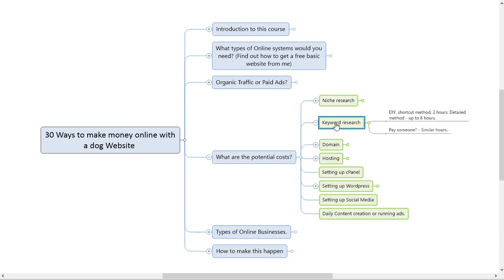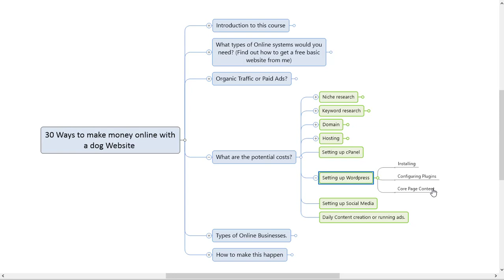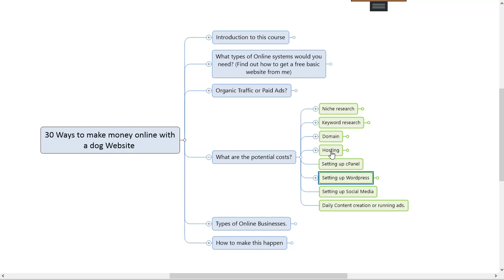Make Money Online with Dogs – Video 4 – Potential costs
How to start an online dog business or a dog walking business - a 15 part video series. FREE training.
I created a series of videos that show you some of the best ideas that you could use if you wanted to start a dog business or a dog walking business today.
There are a lot of people who are looking to start a business, both online and "offline" in the dog niche.
From dog walking to blogging about dogs to being an affiliate for products that are dog-related and could earn some extra money for those who are serious about the fur-babies that we love so much.
I actually go over all the aspects of what you need to know and apply when you start a blog or website online.
Then I show you 30 different ways that you could look into as an option to doing some sort of dog or pet-related online business.
The training allows for those businesses that are also more local and less international.
Why not click on the link I have provided above here and see what I am talking about.